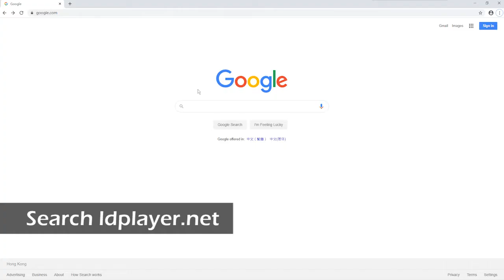How to Play Tom Clancy's Elite Squad - Military RPG on PC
This video is going to introduce how to download Tom Clancy's Elite Squad on PC with LDPlayer. Make sure you've download LDPlayer Android emulator on your computer. You can play Tom Clancy's Elite Squad on PC with keyboard and mouse controls.

The Best Emulator to Play Tom Clancy's Elite Squad
1. Download and install LDPlayer on your desktop
2. Open LDPlayer and search Tom Clancy's Elite Squad in the play store
3. Get the game installed on your emulator
4. Click the game icon to launch Tom Clancy's Elite Squad on PC with LDPlayer

0:00 Play TCES on PC
0:13 Download Steps Introduction
0:48 Configuration Buttons Settings
0:58 Gameplay Show
1:36 Other Recommendations